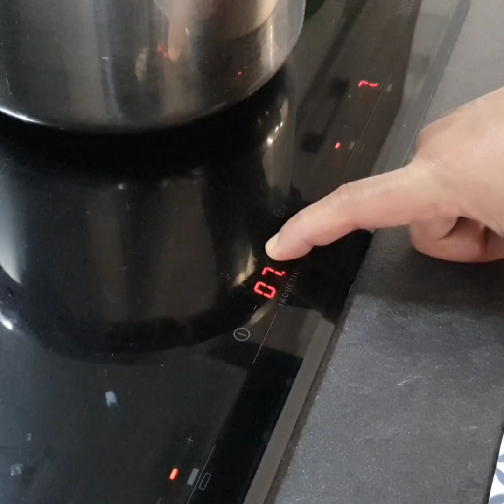Harira Soupe Marocaine | Moroccan Soup Recipe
Hrira Marocaine Recette Facile et Simple